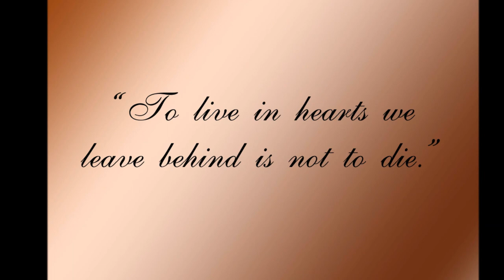Justin Bradley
In Memory of Justin Bradley. We will miss you dearly.